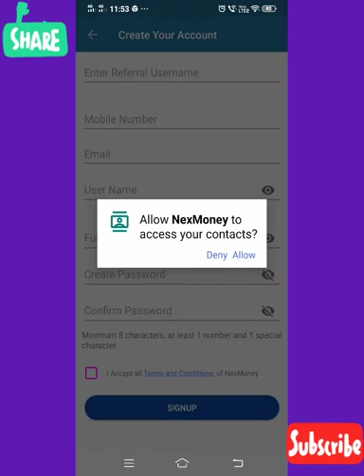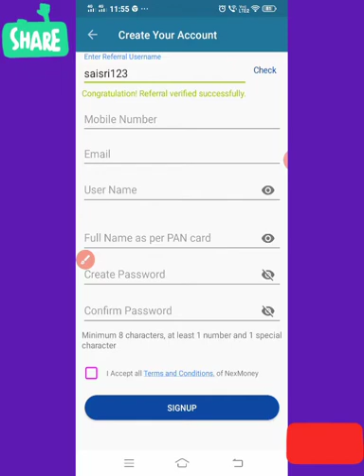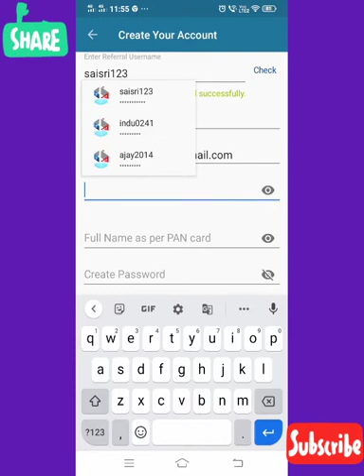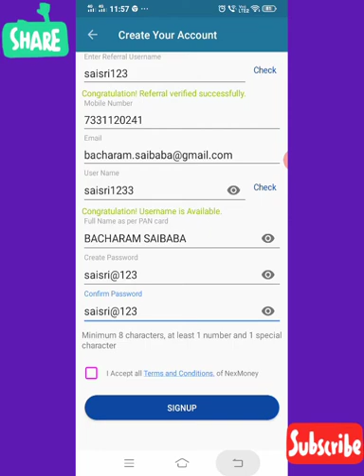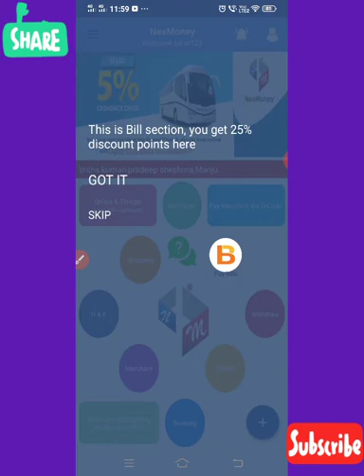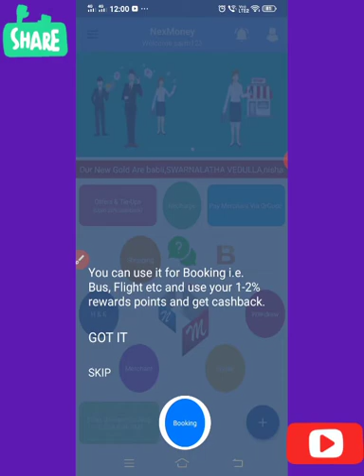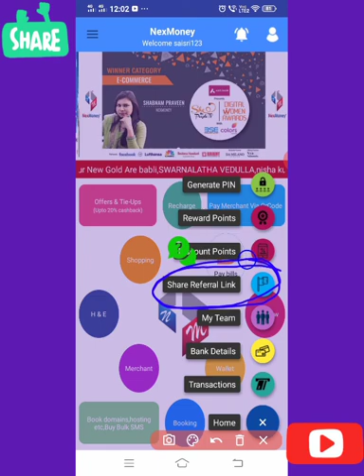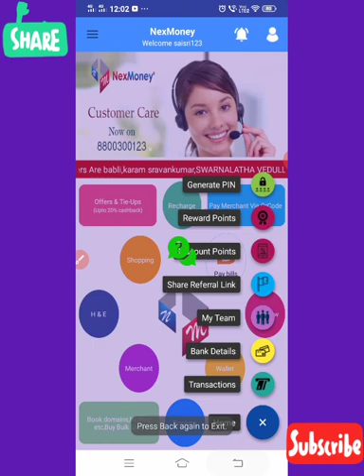# How To sign-Up in NexMoney నెక్సీ మనీ లో సైనప్ ఎలా చేయాలి లాగిన్ ఎలా కావాలి రివార్డ్ పాయింట్స్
Silver Star ⭐ B.SAIBABA
ALL INDIA SUPPORT 👍
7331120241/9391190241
WINNING TEAM